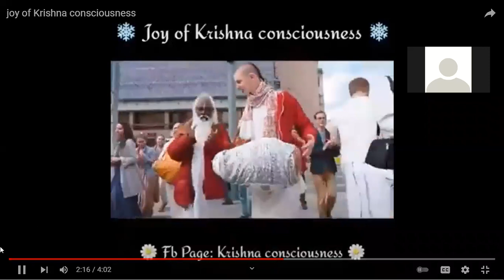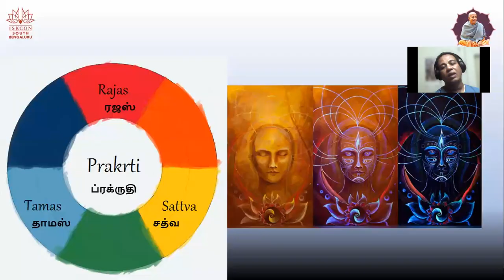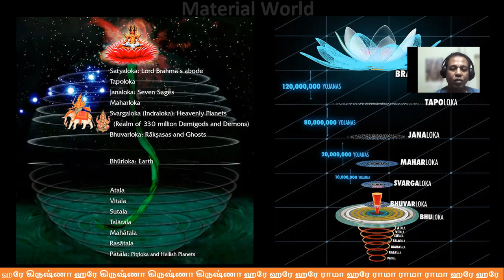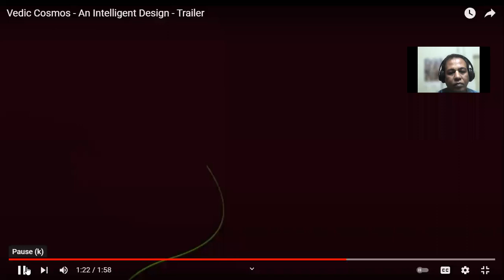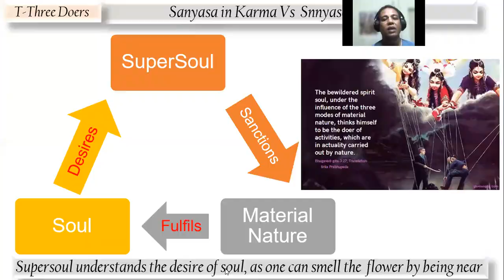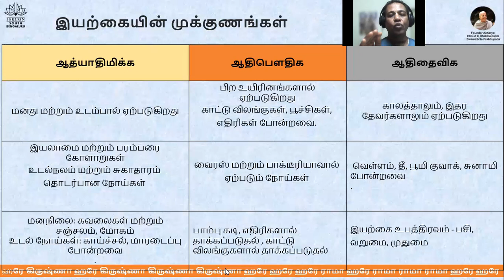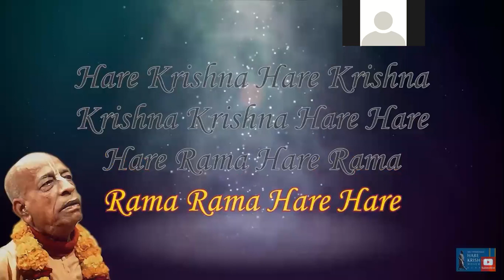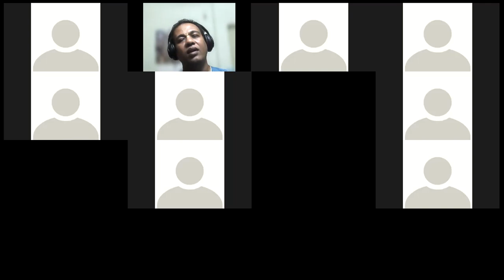Tamil day5 Batch2 BhagavadGitaSimplified